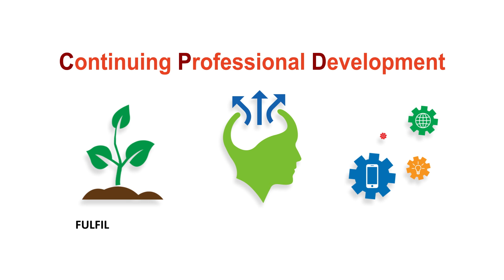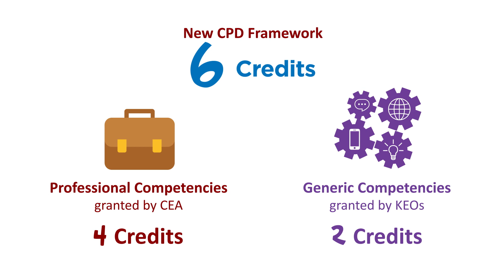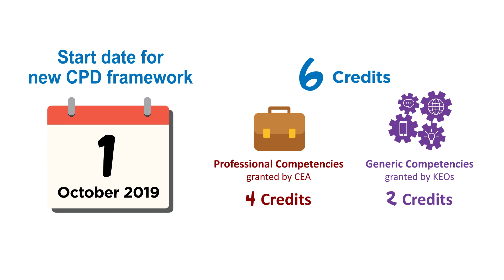New CPD framework from 1 October 2019